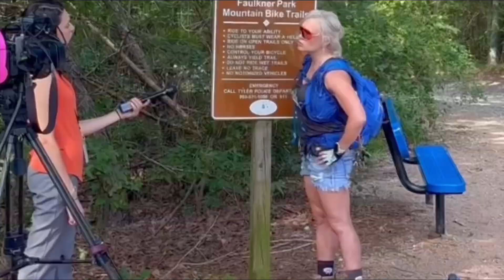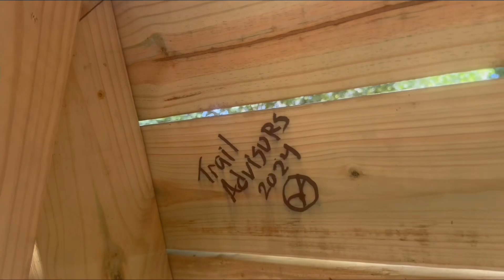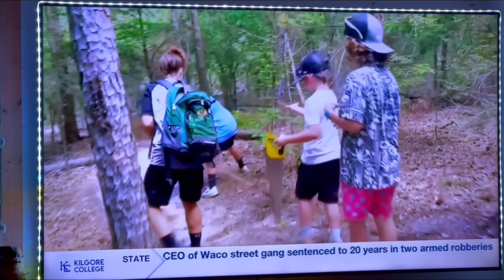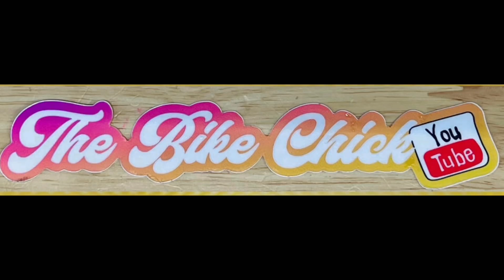Faulkner Park Mountain Bike Trail Rides